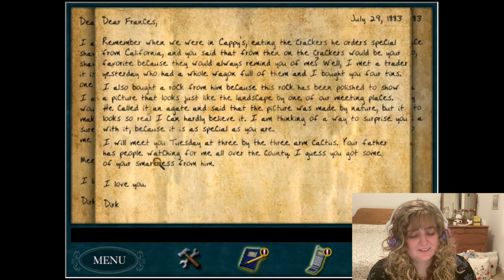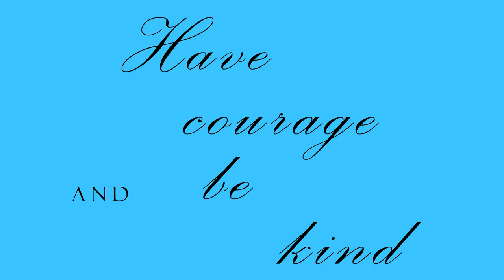VALENTINE'S LOVE LETTERS! Playing Her interactive Nancy Drew Game "Secret of Shadow Ranch" PART 4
Her Interactive's Nancy Drew Game "Secret of Shadow Ranch" let's play. We play the character Nancy Drew, a famous girl detective. Nancy has been invited to Shadow Ranch for a vacation with her two friends Bess and George. Upon arrival, Nancy finds the owner of the ranch in the hospital with a rattlesnake bite! Not only that but a glowing horse can be seen galloping across the fields at night. Can Nancy figure out what is going on or is this ranch really cursed?!